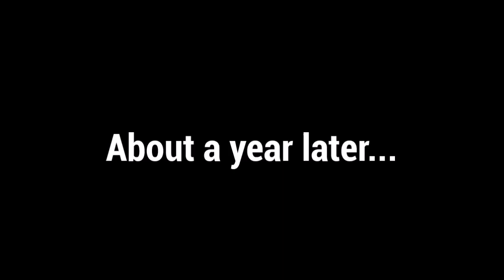Leffen Rage Quits 4 Times and Throws His Controller Once